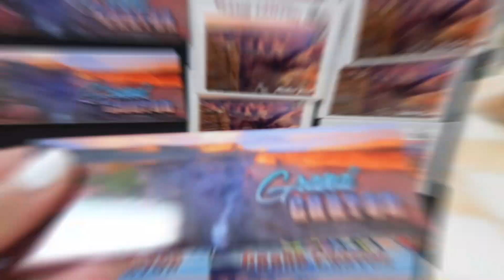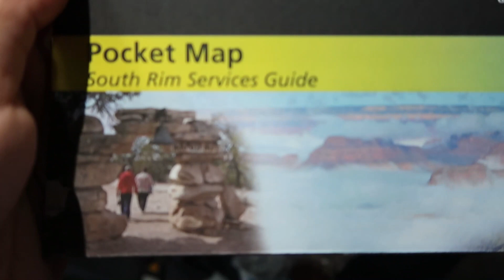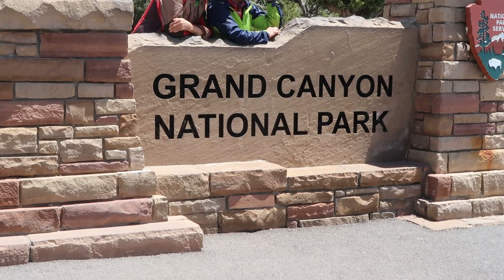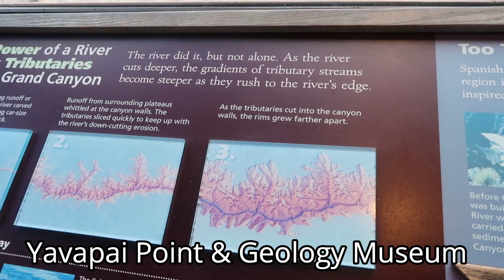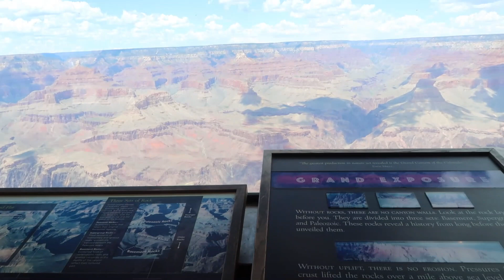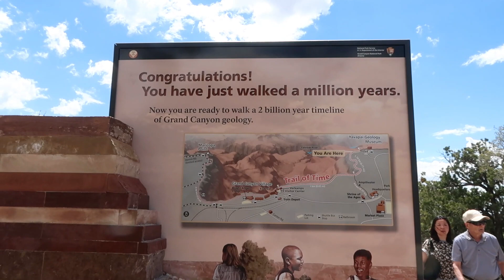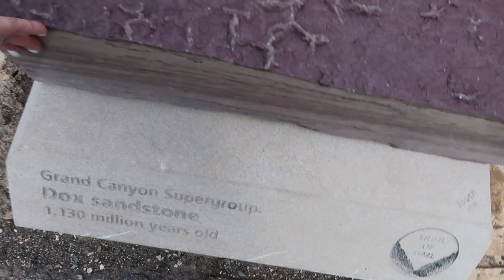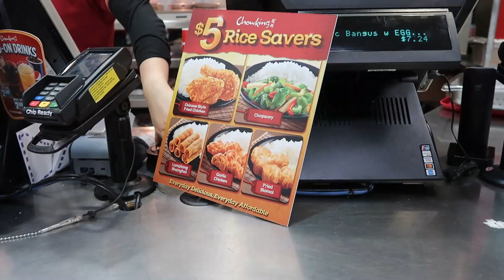GRAND CANYON DAY TRIP || ARIZONA TRIP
Day Trip from Las Vegas to Grand Canyon Arizona.
Our first time and it was indeed an amazing experience.